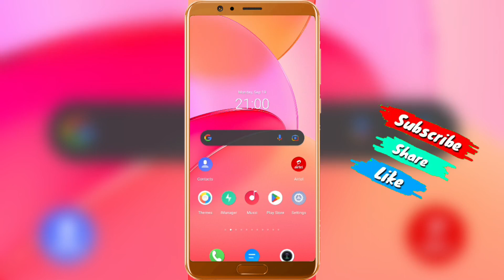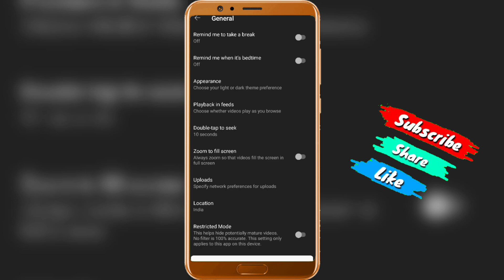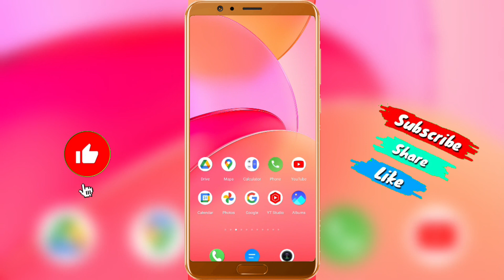How to turn off auto play video in youtube | How to stop autoplay vidoe on youtube home screen 2022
हल्लो दोस्तो आज की इस वीडियो में आपका स्वागत है आज की इस वीडियो में मैं बताने जा रहा हु की YouTube में वीडियो अपने आप चलाने लगता है तो उसको बंद कैसे करे ।

Kare aur ghanti dabaye aise hi video ke liye

❤️ I hop apko mera  is video achha laga hoga to is video ko // Thanks 💙

                                               Comments 💬

YouTube me automatic video chalne lagta hai to band kaise kar sakte hai to band karna chahte hai to is video ko pura end dekhiye

YouTube me autoplay video ko band kaise kare
Youtube me autoplay video off kaise kare
How to turn off auto play video in youtube home screen

{ 🌴 Follow Me 🥀 }

Disclaimer_____